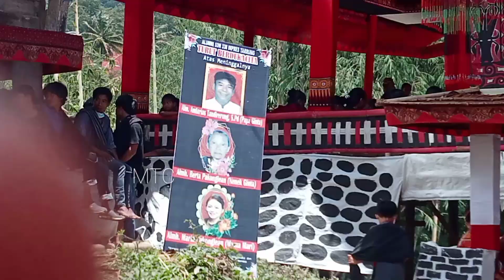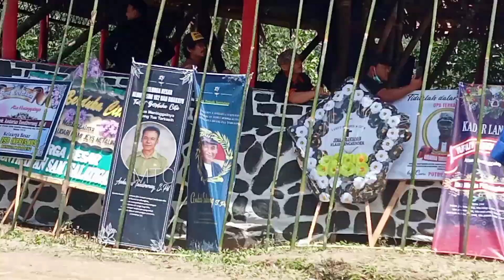Sangat Sedih, 3 jen@z@h dimakamkan sekaligus dalam Ritus Rambu solo'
Sangat Sedih, 3 jenazah dimakamkan sekaligus dalam Ritus Rambu solo'